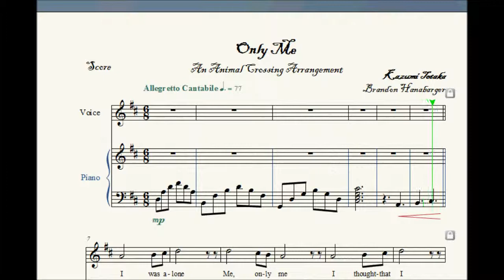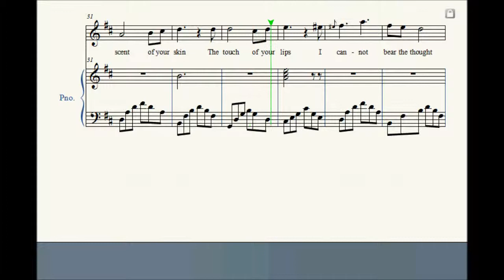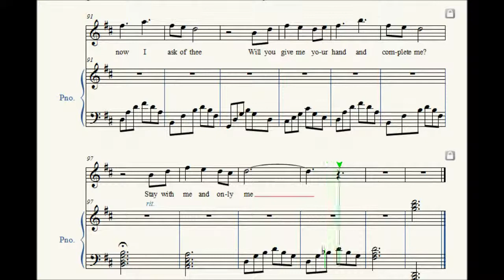Only Me (Arrangement and Lyrics) [Piano, Vocal Solo]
I decided to write a love song.

Is it corny? Yes.
Is it unoriginal? Probably.
Does it get my point across. Yes.